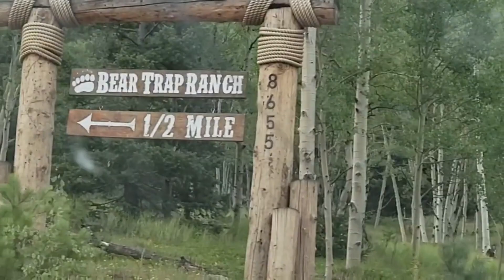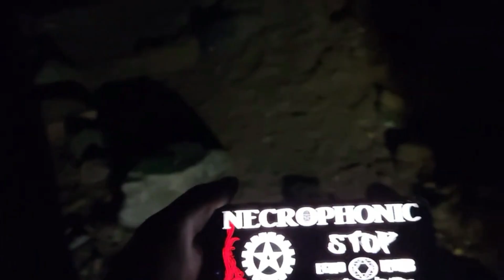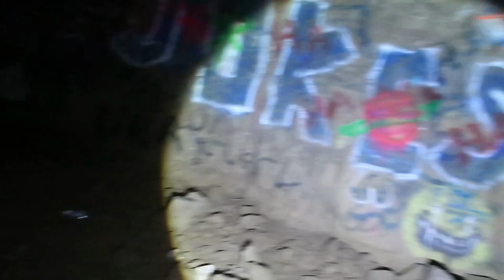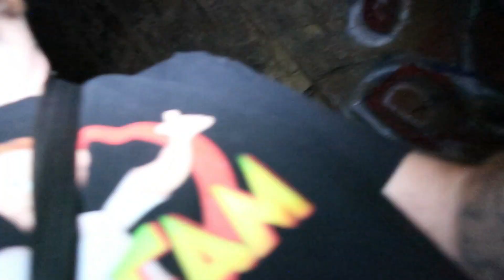(BANNED VIDEO) People Might Still Be TRAPPED Here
On tonight's Haunted Adventure @TheSteelOne  and @The FAM  travel to Colorado to visit one of the most Haunted Tunnels with a Creepy Scary Story.
One of the most famous ways to test for ghouls in the area is by parking one’s car in neutral in the second tunnel at night. It’s reported that the brave people willing to test this will feel pushing against their car, sometimes enough to slowly move their vehicle uphill in the tunnel, against the laws of gravity. Many have also reported seeing handprints in the dust covering their trunk and some have even mentioned seeing the figure of a man walking to the back of their car to give it a shove.
With apparitions, horror stories, and creepy happenings along with many reports of robed figures with torches exploring the road under the cover of night, the Gold Camp Tunnels are undoubtedly one of the most haunted places in Colorado. If you’re feeling bold, head up to the second tunnel and test out these rumors for yourself.

■ Follow The Fam On Social Media, for behind the scenes clips

■ OG FAM
■ SAVAGE FAM
■ SEEING EYE FAM
■ FEATURED FAM